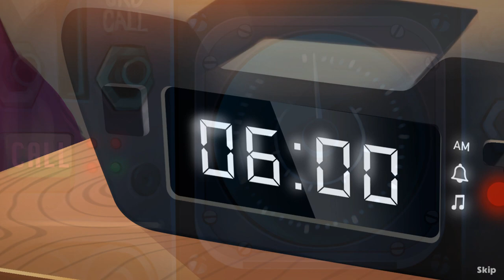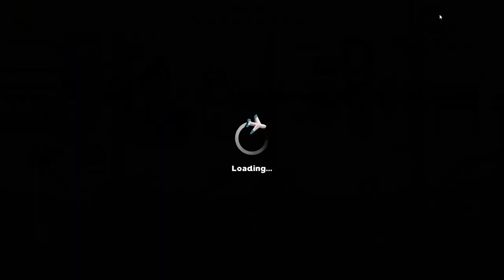Amber's Airline: High Hopes - Part 1 New Beginnings (CHECK IN)